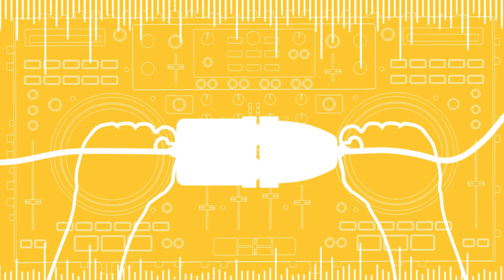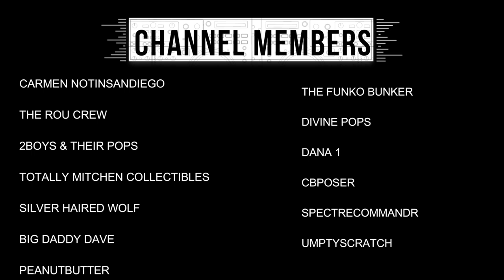MAMA J & SPECTRE 15 TLC FUNKO POPS CHASE ROULETTE DID WE SCORE THE CHASE'S